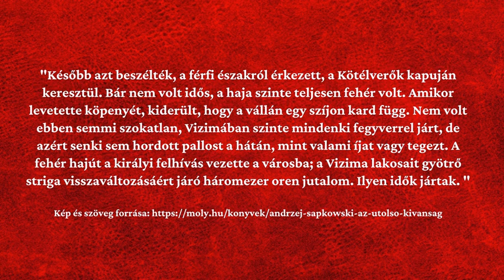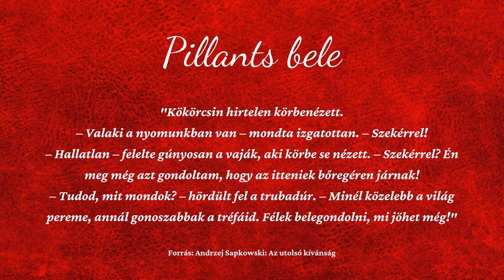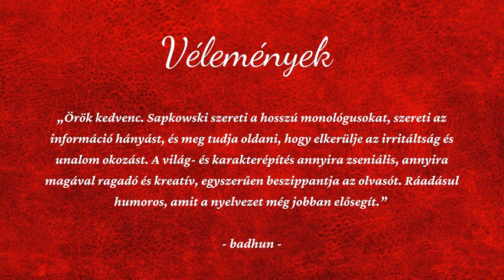Nyári könyvajánló_fantasy_Vaják